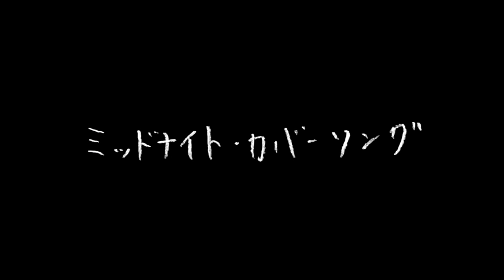清 竜人 ミッドナイト・カバーソング「家族の風景」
清 竜人カバーソング弾き語り動画企画
「清 竜人 ミッドナイト・カバーソング」

第27弾　「家族の風景」

Self Cover Album
「COVER」
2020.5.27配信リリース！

↑ダウンロード、ストリーミングこちらから配信中！